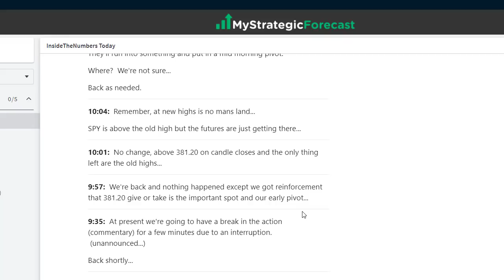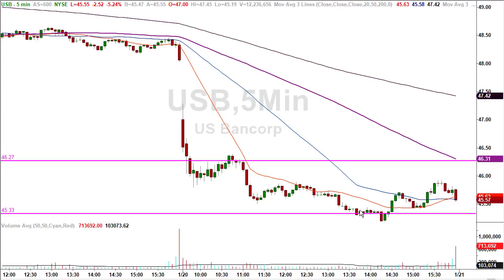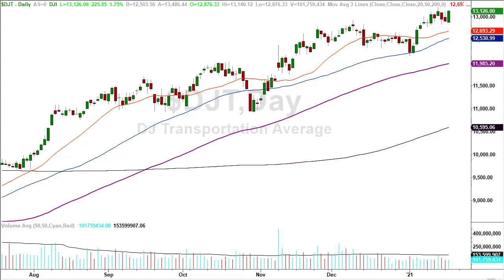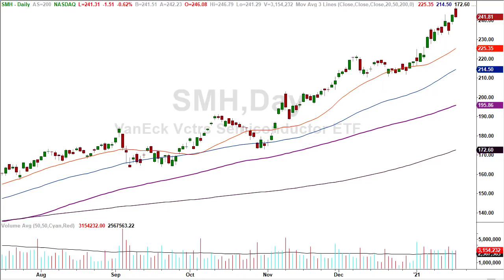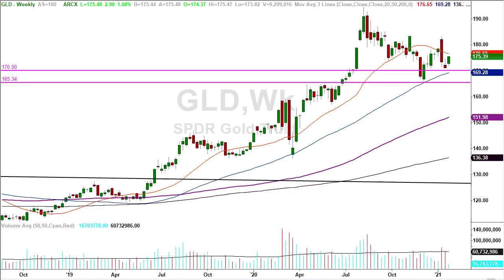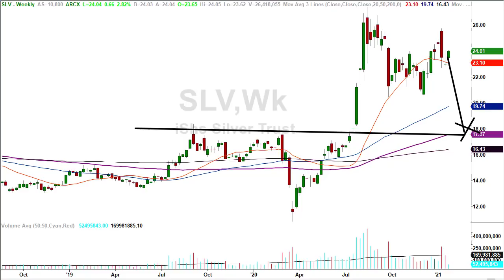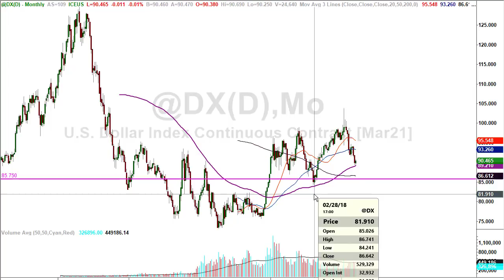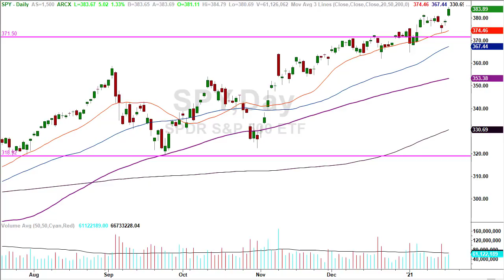The Biden Breakout [How long and how high?]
Today’s market thought the Presidential inauguration was a reason to rally, breakout and leave market participants wondering “how high….”